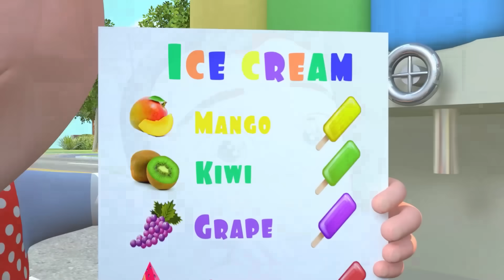Ice Cream Song | I'm Little Teapot - Baby songs - Nursery Rhymes & Kids Songs